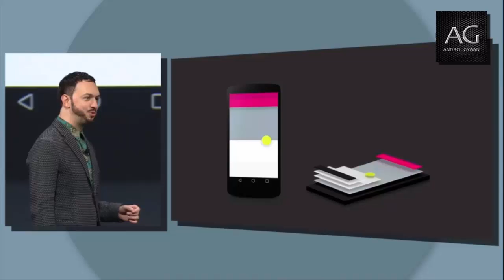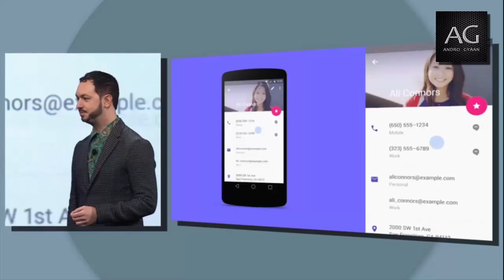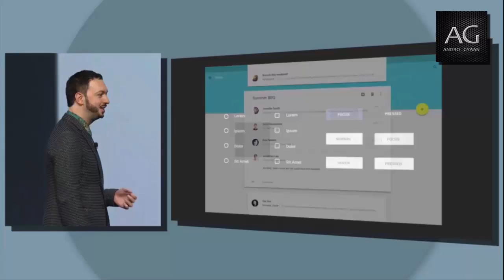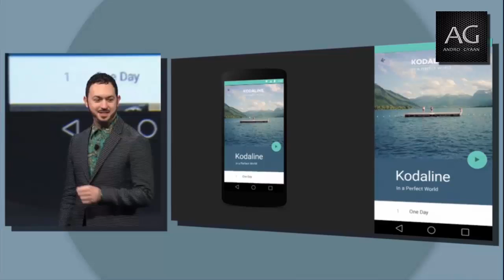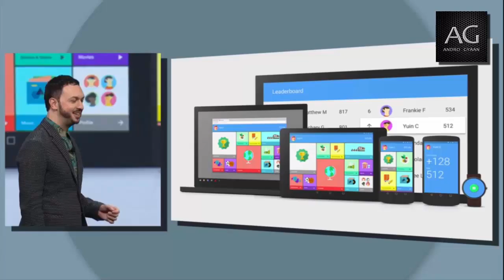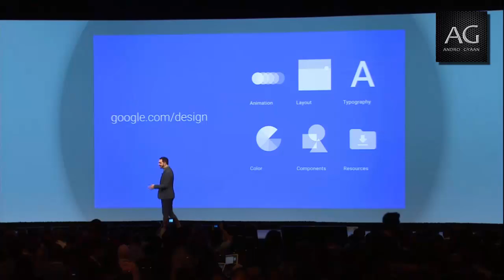Google IO 2014 Keynote Live Stream - Material Design Part 2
Material Design - Part 2

3:36 - Gmail on Android L
4:26 - Material Design for the Web